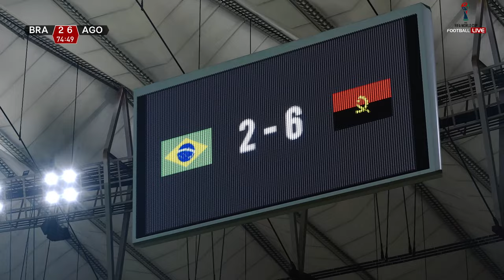BRAZIL vs ANGOLA - Final FIFA World Cup 2026 | Full Match New All Goals | Football Match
~Tip Jar~ BRAZIL vs ANGOLA - Final FIFA World Cup 2026 | Full Match New All Goals | Football Match